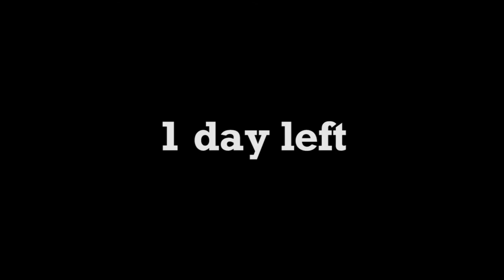Kangi-10 V L O G S | The NS Adventure | Life Before It Begins...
[🎶  Aiyo aiyo ai aiyo ah, aiyo aiyo ai aiyooo~ 🎶]

ー

Every Singaporean Son has to serve the army at some point, and now it's my time. Here's a short vlog where you see me lose my time, my freedom, and most importantly...

... My hair.